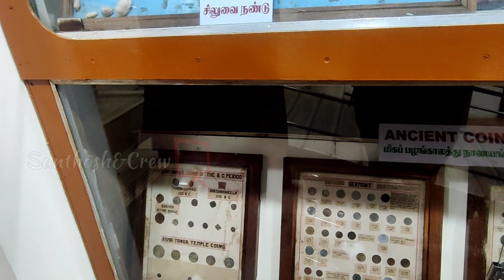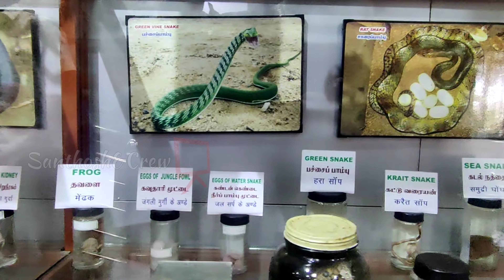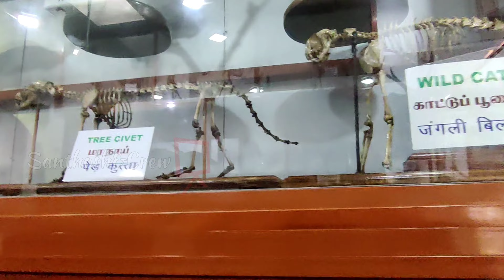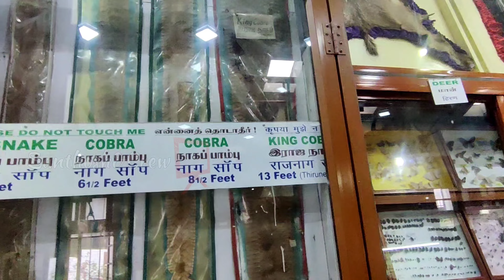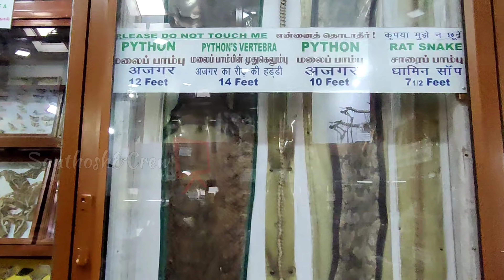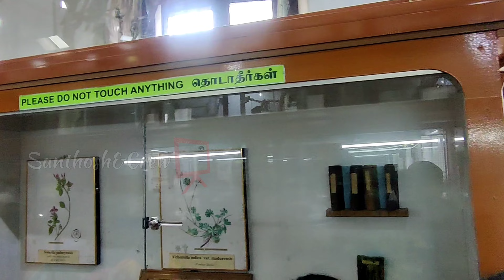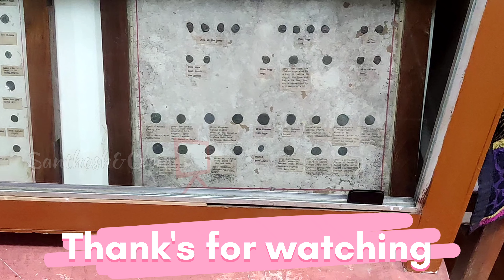இயற்கை வரலாற்று அருங்காட்சியகம்கொடைக்கானல் Natural History Museum # Kodaikanal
இயற்கை வரலாற்று அருங்காட்சியகம்
Natural History Museum #
Kodaikanal

புனித இருதய கல்லூரி அருங்காட்சியகம்